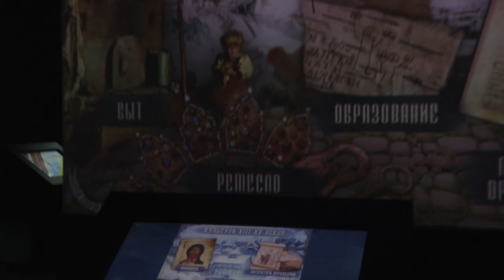В парке «Россия – Моя история» отмечают День крещения Руси